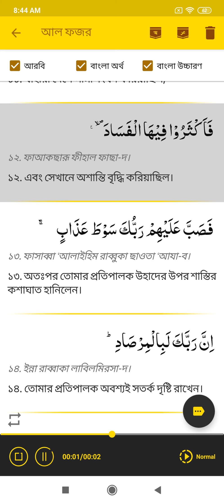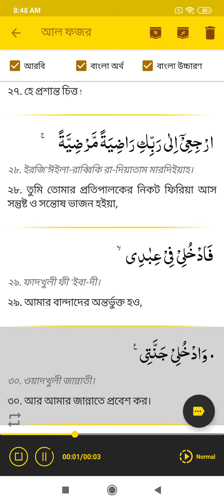89 Surah Al-fajar Translate With Bangla